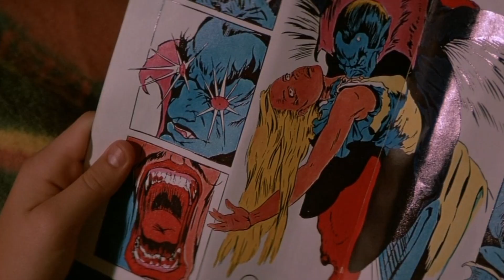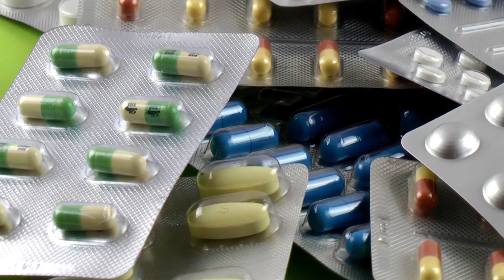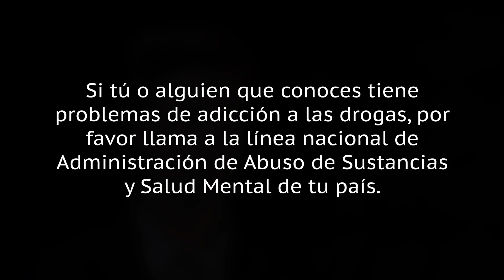Tristes Detalles Encontrados En La Autopsia De Corey Haim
Dinero, fama y adicción: la vida y la carrera de Corey Haim fueron casi tan trágicas como su muerte, pero ¿qué secretos aprendimos del informe de su autopsia?

La muerte de Corey Haim en el 2010 fue un golpe fuerte para los fans del cine de los 80, que probablemente lo conocían por películas como Los Muchachos Perdidos y Lucas. Haim llevaba mucho tiempo luchando contra la adicción y, luego de que perdiera el conocimiento en su apartamento de Oakwood, California, muchos especularon que sucumbió debido a estos problemas. El uso de medicamentos recetados fue sin duda algo constante para él; tres años antes, Haim apareció en Nightline y habló de su lucha:

"Me arruiné hasta el punto de no poder trabajar para nadie, ni siquiera para mí mismo. Si yo no funciono bien, ¿cómo puede esperar alguien que trabaje para ellos? Me refiero a mi bienestar físico. Mi cerebro no estaba funcionando bien".

No obstante, se dictaminó que la muerte de Haim se debió a causas naturales: en concreto, insuficiencia respiratoria causada por neumonía, entre otros problemas.

La madre de Haim, Judy Haim, reveló luego que estuvo cuidando de su hijo en el periodo previo a su muerte. Se quejaba de dolor de cabeza, fiebre y tos intensa, cuando Judy se quedó dormida junto a él en el piso que compartían.

Ella se despertó cuando Haim se levantó de la cama cerca de la 1:30 a.m. Al volver a su dormitorio, Judy lo vio caer de rodillas, tras lo cual dejó de responder. Judy llamó al 911 y le indicaron que le practicara reanimación cardiopulmonar mientras se enviaba a los servicios de emergencia. Según la autopsia, Haim fue declarado muerto a las 2:15 de la madrugada en el Centro Médico Providence St. Joseph. Tenía solo 38 años.

Los primeros resultados de la autopsia sugieren que Haim pudo haber muerto de congestión pulmonar, una acumulación de líquido en los pulmones causada a veces por una insuficiencia cardiaca congestiva. La teoría de la congestión pulmonar podría estar relacionada con el hecho de que tenía el corazón agrandado al morir, lo cual puede ser por varios factores, como hipertensión arterial u otras cardiopatías. Además de que su corazón tenía casi el doble del tamaño esperado, muchos de los vasos sanguíneos estaban muy obstruidos y su hígado también estaba agrandado.

En el organismo de Haim se encontraron rastros de varios medicamentos. Se sabe que el actor buscó grandes cantidades de medicamentos con receta antes de morir, incluido el potente analgésico Oxycontin, aunque éste no fue encontrado en su organismo.

Pero se encontraron valium genérico e ibuprofeno, entre otros medicamentos de prescripción legal, como Prozac, un antipsicótico, un relajante muscular, un tranquilizante y THC. En el pasado, la mayoría de los medicamentos que Haim obtenía procedían de farmacias ilegales; y también iba de doctor en doctor, lo que le permitía adquirir grandes cantidades de medicamentos de distintos médicos y farmacias. En los meses anteriores a su muerte, juntó más de 500 pastillas con este método.

En el apartamento de Haim también se encontraron frascos casi vacíos de medicamentos con receta, aunque al parecer su madre los vació antes de su muerte. En cuanto al papel que los medicamentos pudieron haber desempeñado en su muerte, el Médico Forense Adjunto Juan M. Carrillo escribió:

"Los medicamentos no contribuyeron de forma directa a su muerte, por lo tanto la causa de la muerte es natural".

Según investigadores estatales, Haim obtuvo Vicodin, Valium, Soma y Xanax poco antes de su muerte, pero ninguno figuró en su informe postmortem. Poco después, el entonces gobernador Jerry Brown abrió una investigación oficial sobre las redes de venta de medicamentos con receta en California. Detuvieron a una persona en relación con el suministro de medicamentos ilegales al actor, pero no se presentaron cargos.